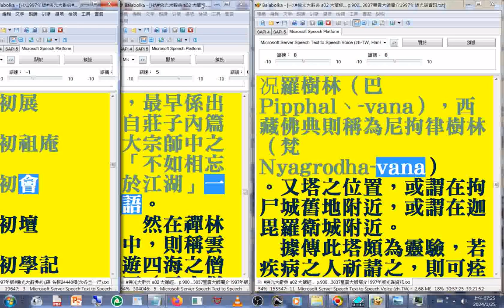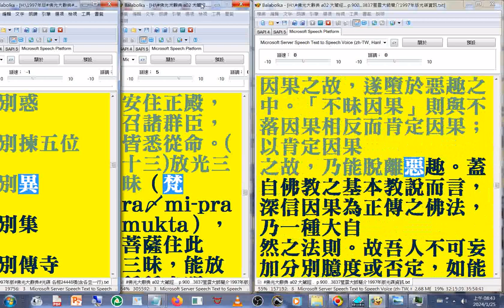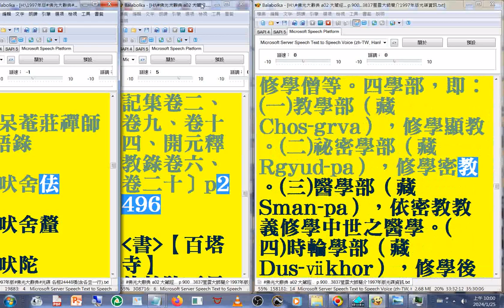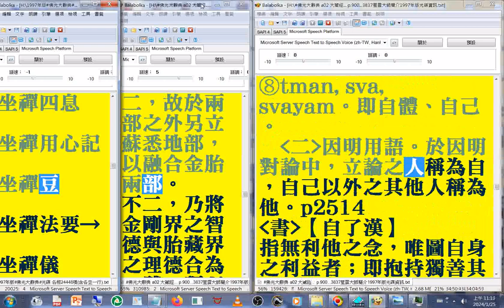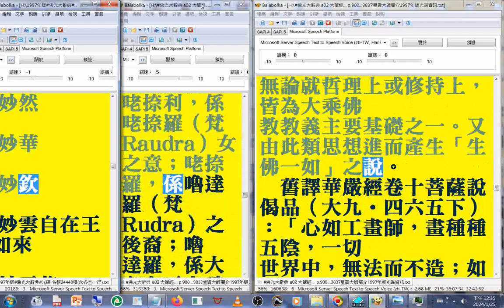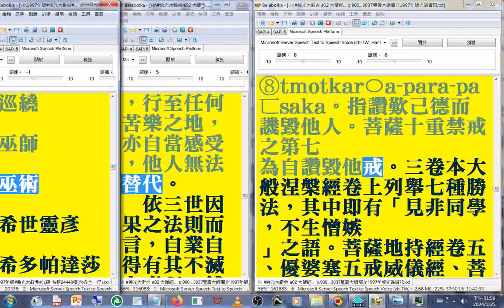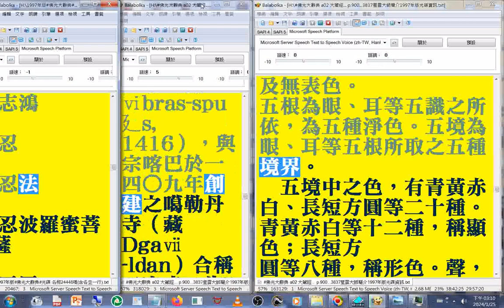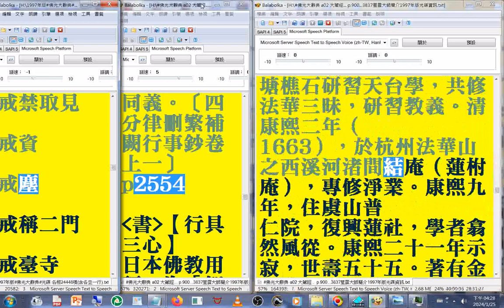有聲書 22(19-25)光穆...至#坐斷)(1997年版#佛光大辭典#光碟，使用電腦報讀程式#Balabolka逐字唸，部分破音字讀音有誤請見諒_part）